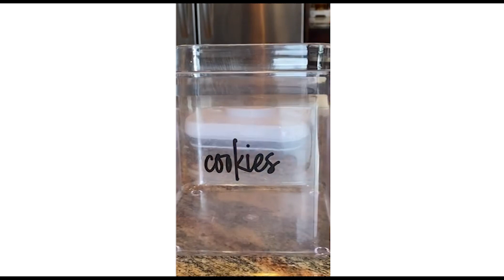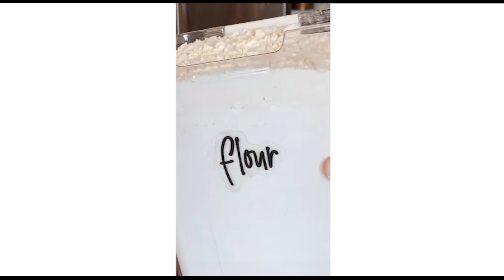REFILLING RESTOCKING AND ORGANISING OUR HOME SMALL BUSINESS ASMR AND RELAXING VIDEO